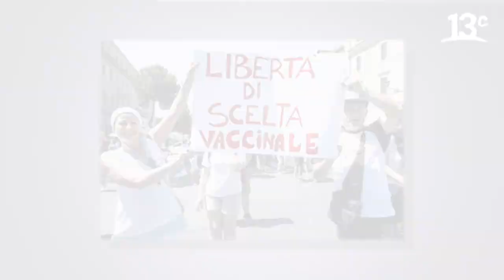Mejora Tu Vida - Las vacunas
En "Mejora Tu Vida", Carol Schoihet investiga cómo evitar las infecciones bacterianas y cómo las vacunas previenen estas múltiples enfermedades. Ver más